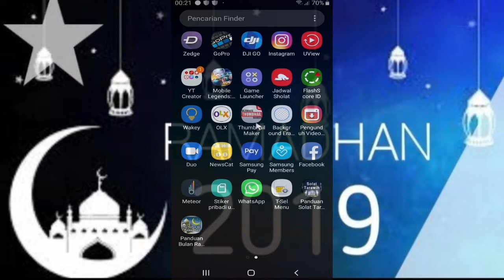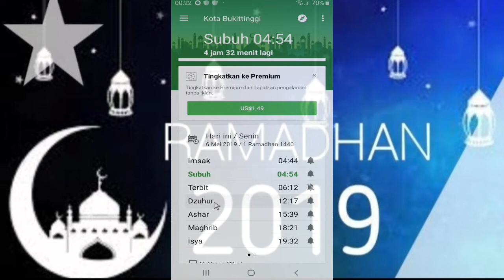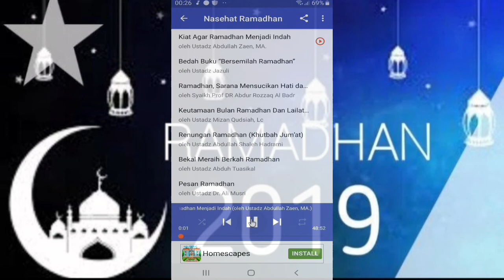3 Aplikasi Wajib Selama Bulan Ramadhan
3 Aplikasi Wajib Selama Ramadhan